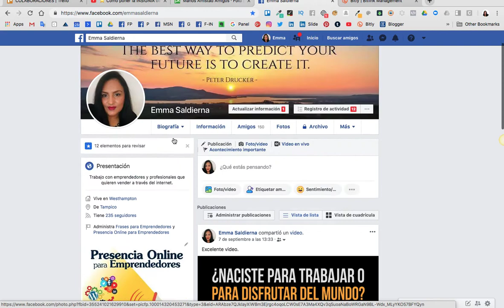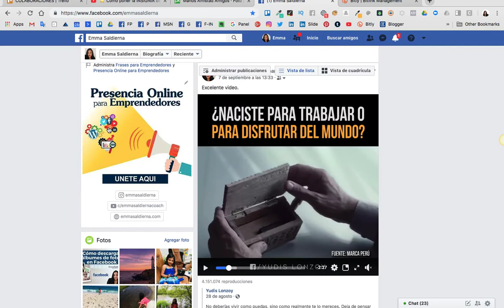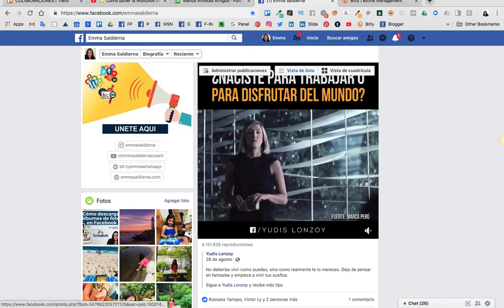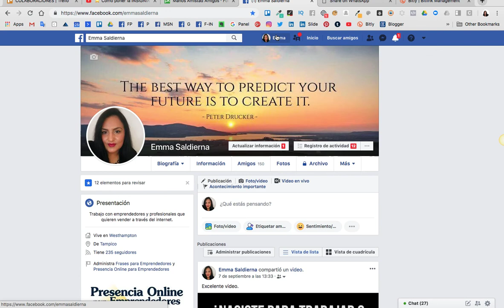Enlace de WhatsApp en tu perfil de Facebook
🎁 HAZ CLIC Y DESCARGA TU REGALO👇👇
★Únete a mi grupo en Facebook

¿HABLAMOS?